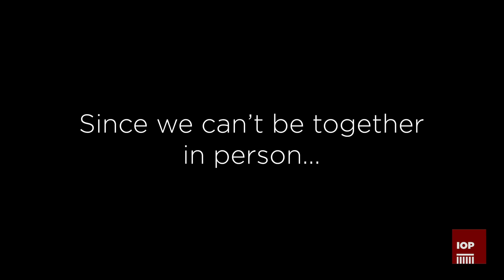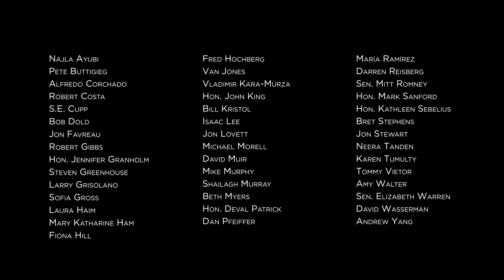IOP Grad Toast 2020